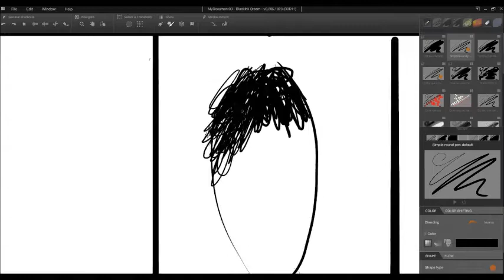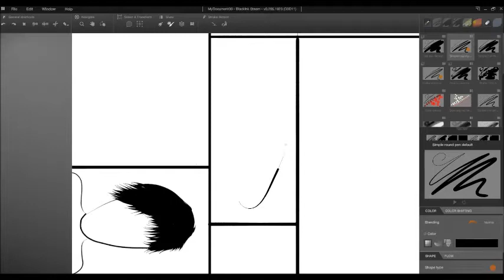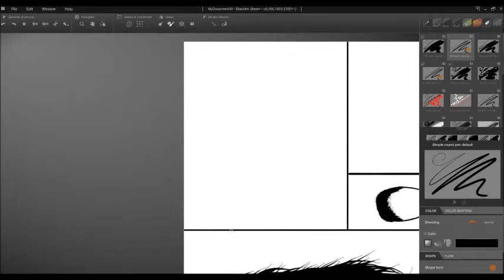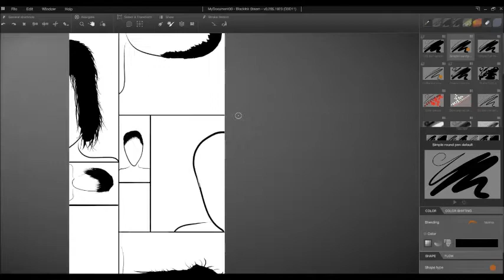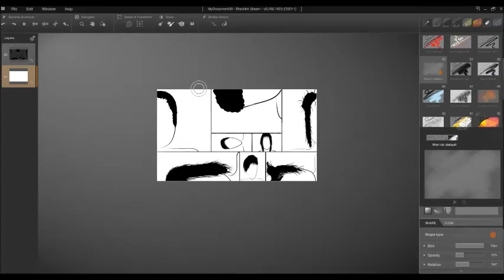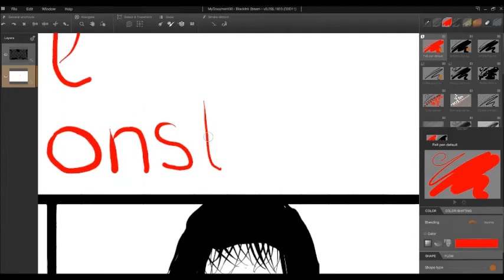Time-lapse drawing #4- Are We Monsters?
♬ Monsters - You&Me ♬
↓ Download the Image from Dropbox: (Coming soon) ↓